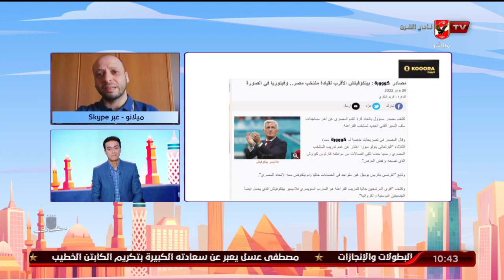الحلقة الكاملة | 10 الصبح في الأهلي مع كريم كوجوك ونهاوند سري | 29-6-2022